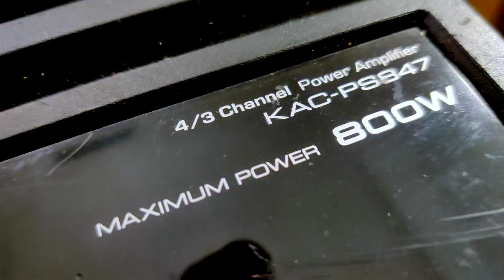BASS Bleed in Subwoofer - Here's How to Solve it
What is Bass Bleed in term's of Car Subwoofer? Check your subwoofer with a hard kick bass and listen to the sound how the frequency start and end.
There you can experience the bass bleed if there's any issue.

Welcome to Alienz Audios.

It's me Alex. This channel is about setting up a better budget audio systems for your home, vehicles like car, Bluetooth setups and High resolution audiosystem assembling.

for any quires about audio setup or tips..